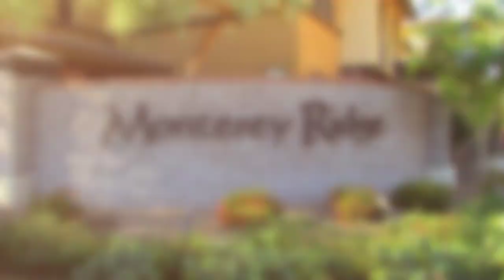Phoenix Arizona, near the Mayo Clinic / Bill Salvatore / Arizona Real Estate